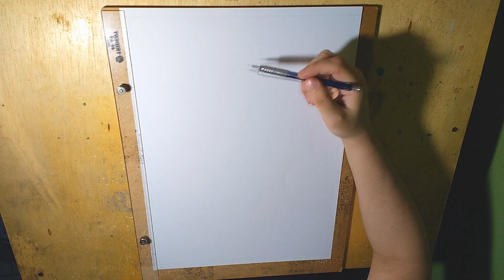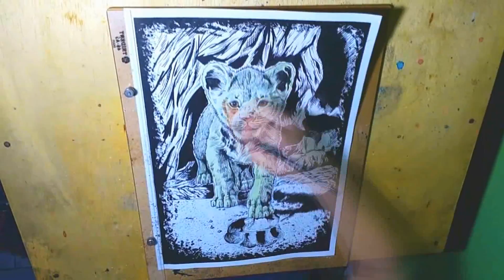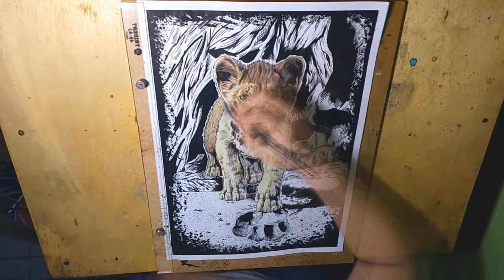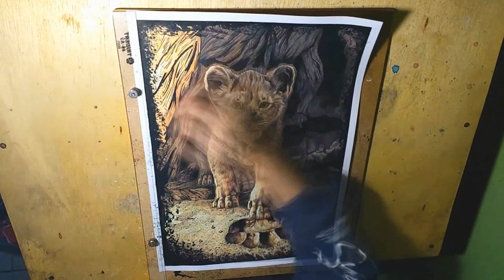Drawing Simba | The Lion King | - Comic Book Style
Simba Drawing | The Lion King | - Comic Book Style

Hey guys! Many of you have watched the old one that was a beautiful animation and marked a lot of childhoode? What a beautiful and exciting movie! I hope you like the drawing!

Supplies:
Copic Multiliner SP
Faber Castell Super Soft
Canson paper Bistrol XL 180g
Caran d'Ache Supracolor Soft